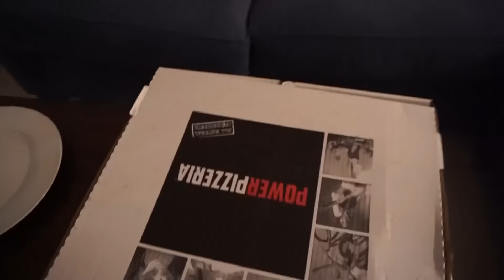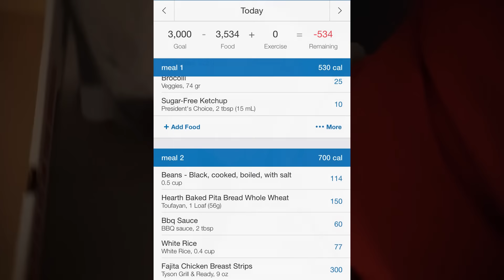5 x 5 Progress | 3 Meals | 3,500 Calories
I think its time to bust out the Cube Method for Upper again.
Hope the training is going well everyone!